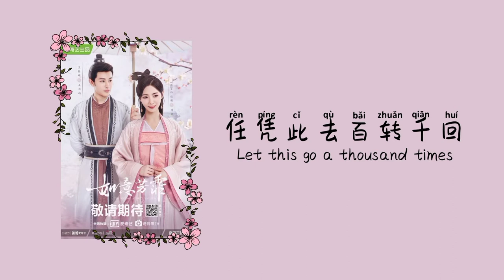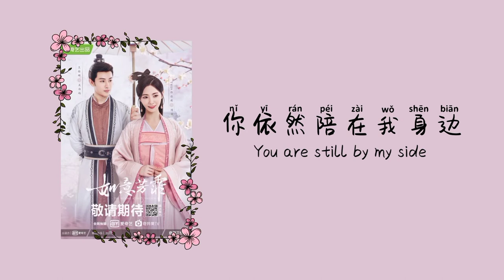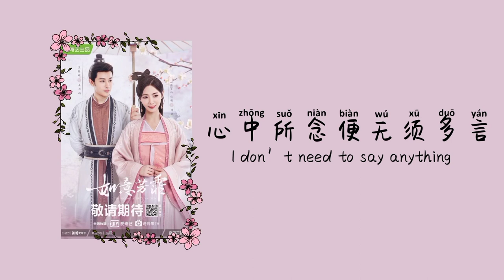Xu Jia Qi (许佳琪) — Deep Feelings (意浓) Lyrics {Blooms at Ruyi Pavilion Ost}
This song is the OST of Blooms at Ruyi Pavilion (如意芳霏) adapted from the novel "Chong Hou Zhi Lu" (宠后之路) by Xiao Jia Ren (笑佳人).

Starring Ju jing Yi (鞠婧祎) and Zhang Zhe Han (张哲瀚). Xu Jia Qi (许佳琪) who sing the OST, also act in this drama with Wang You Shuo (王佑硕). This drama has a total of 40 episodes.

If you interested with this drama you can go check it in the link ⬇️⬇️⬇️